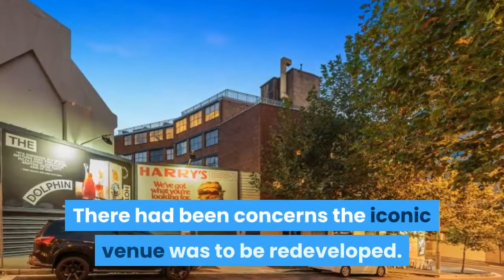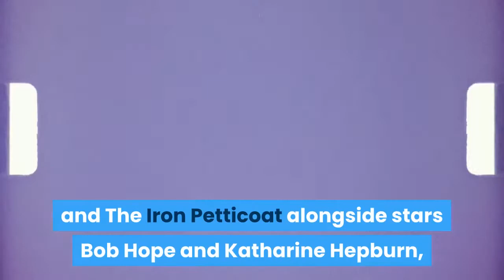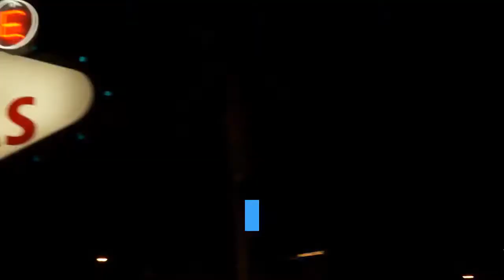Sydney's iconic Hollywood Hotel sold for close to $10m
A central Sydney pub owned by a pioneering Hollywood publican has been sold in a multi-million-dollar deal to a private investment firm.

It is understood the Hollywood Hotel — owned by former Tinseltown star Doris Goddard for 42 years before her death in 2019 — will keep trading on its corner position in inner-city Surry Hills.

There had been concerns the iconic venue was to be redeveloped.

The ABC understands the Petersen Group purchased the iconic pub for more than $9 million, however they declined to comment on the sale.

The Hollywood is the only inter-war functionalist-style pub that hasn't been renovated since it was built in 1942, according to the NSW State Heritage inventory.

Goddard purchased the pub in 1978 for $178,000 and used her draw as a former star of stage and screen to put the "Hollywood" in its name.

She starred in Wee Geordie and The Iron Petticoat alongside stars Bob Hope and Katharine Hepburn, as well as the 1970s Australian classic Tim, based on the Colleen McCullough novel of the same name.

The former actress, entertainer and cabaret singer often serenaded patrons of the pub with live song or poetry performances.